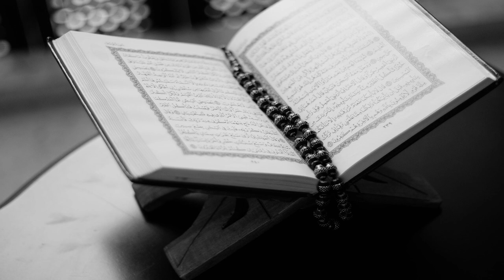078 - Sura En-Nebe’ - Vijest ~ Recitacija Mahmoud Khalil Al-Husary